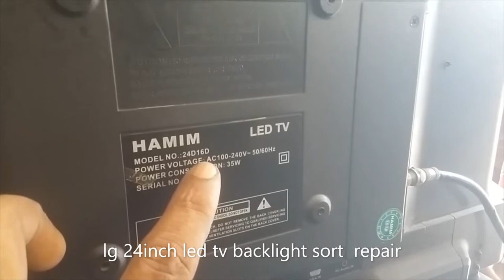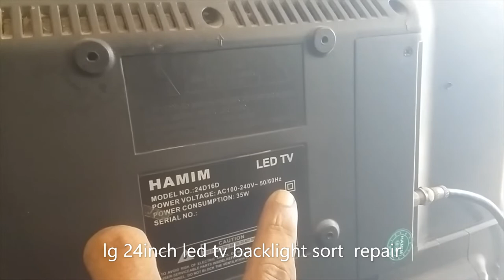lg24 inch led tv backlight sort fult repair 2022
how to led tv penal repairTV REPAIR 2022